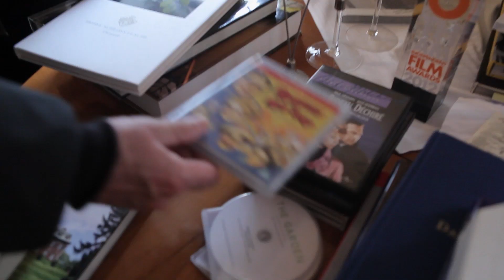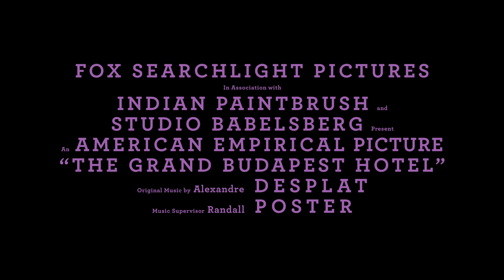THE GRAND BUDAPEST HOTEL: "Classic Hollywood"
THE GRAND BUDAPEST HOTEL is nominated for 9 Academy Awards including BEST PICTURE! More